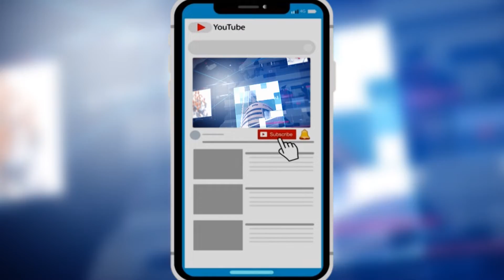జనసేన పార్టీ అంటే క్రమశిక్షణకలిగిన పార్టీ...||PJ NEWS